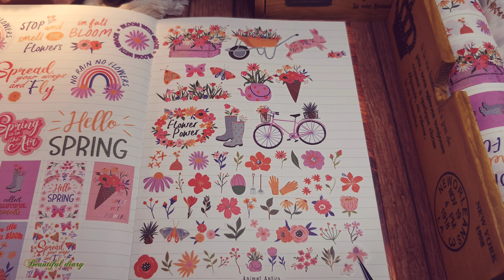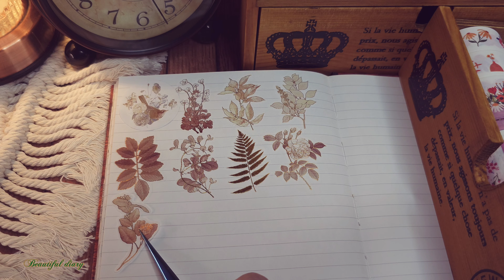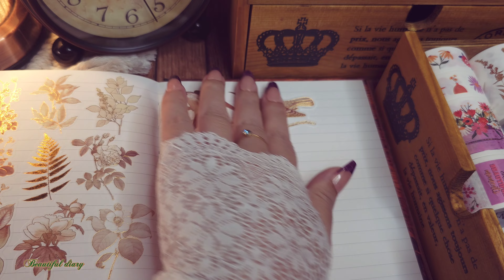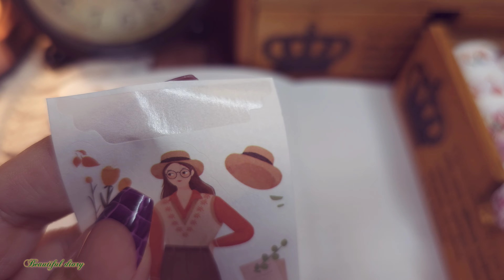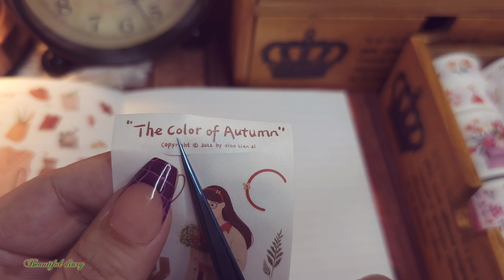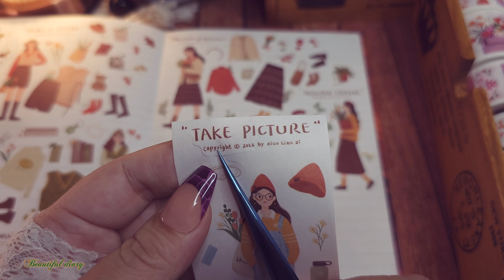마스킹테이프 스크랩하기 #1 | The Washi Tape Shop | bgm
안녕하세요?
다꾸하는 Beautiful diary[뷰다]입니다.